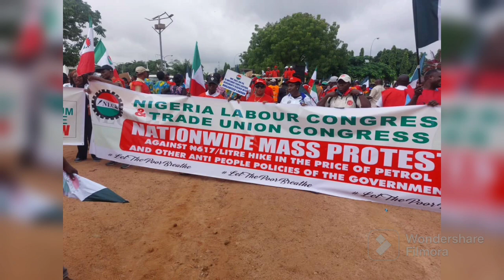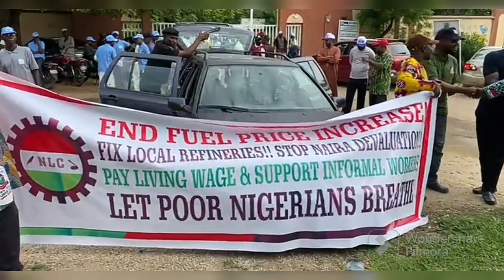BREAKING: FG THREATENS NLC OVER Fuel Subsidy Removal AGF warns labour unions against planned strike